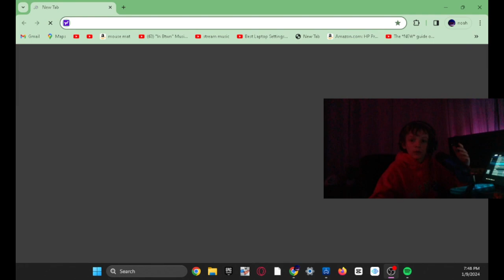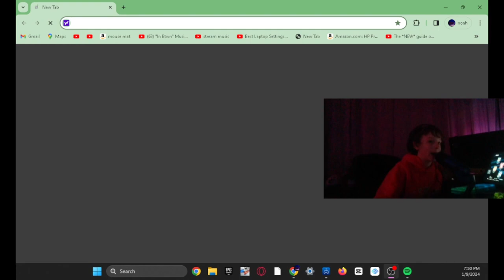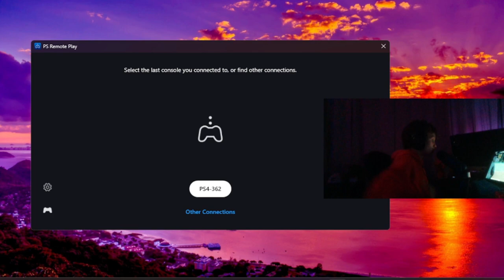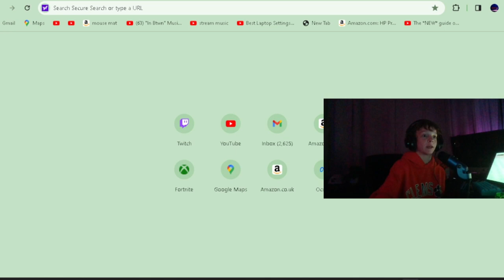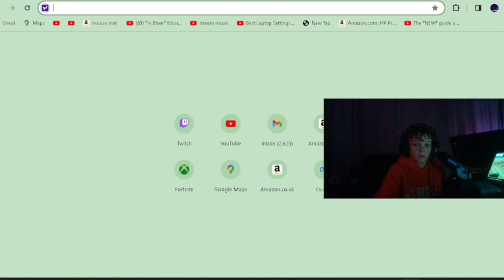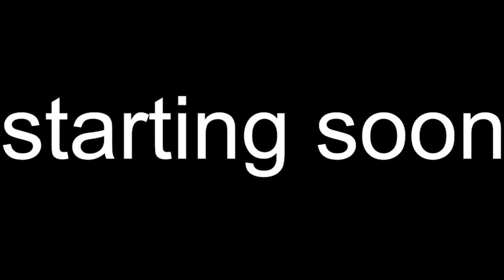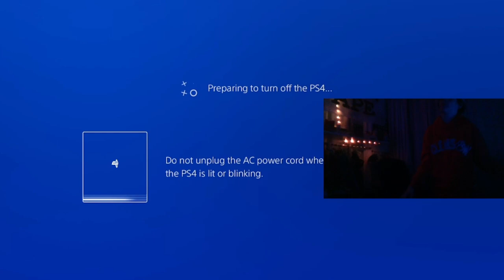mlb the show gameplay